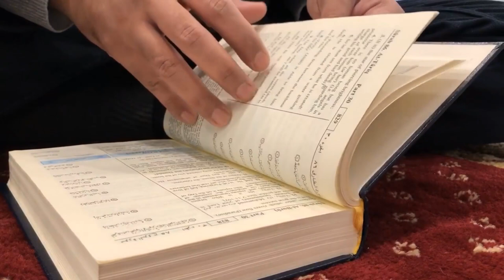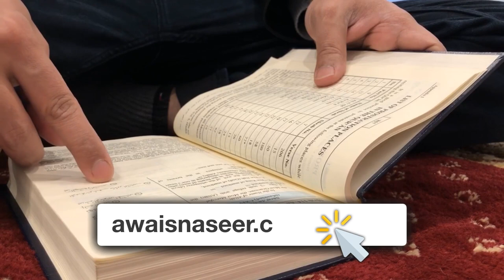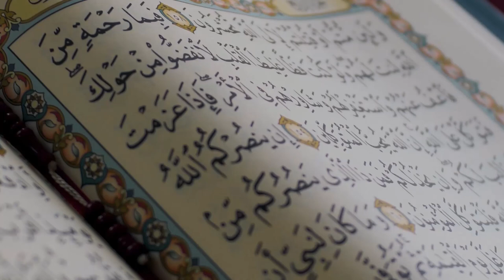Appearance of Imam Mahdi | Imam Mahdi ka Zahoor | Dream about Imam Mahdi | Awais Naseer Lectures